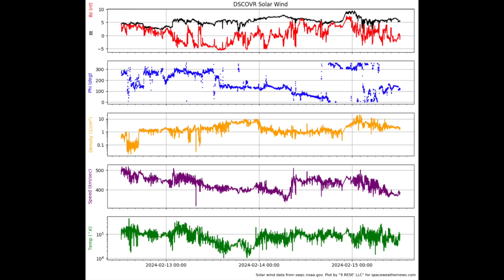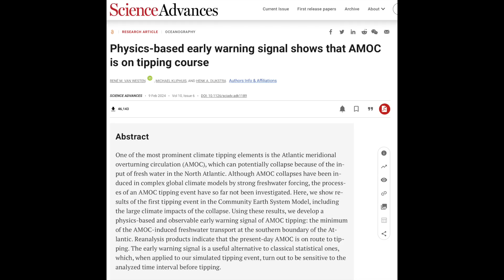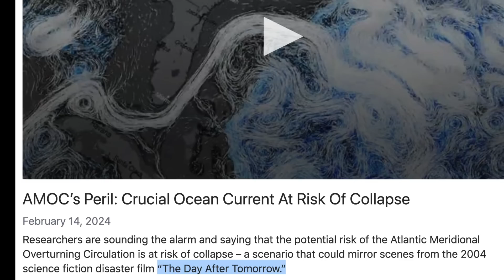AMAZING Cold Admission, New Pole Shift Player, FRBs | S0 News Feb.15.2024